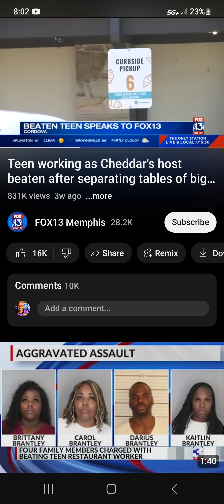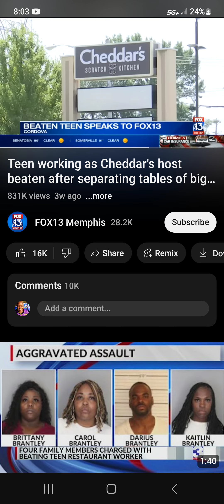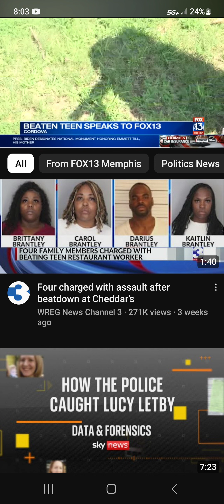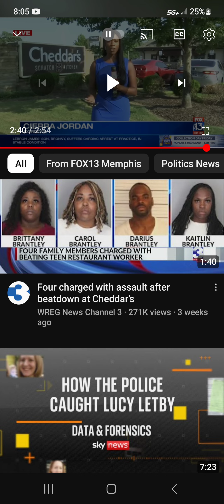BLACK FOLK IN RESTAURANT BEAT TEEN HOST: IT'S US